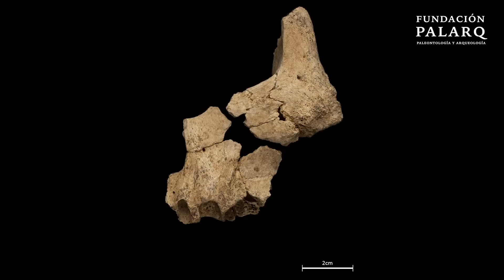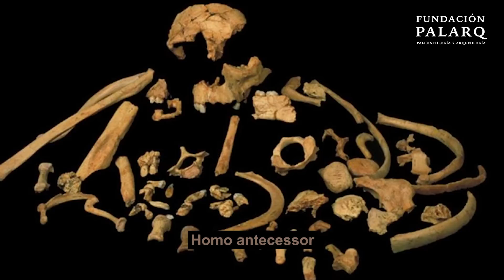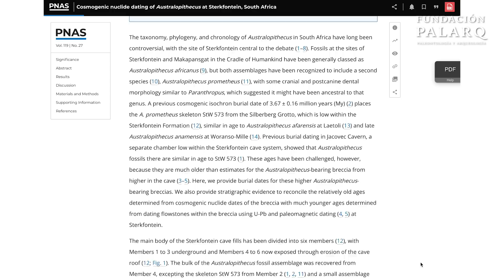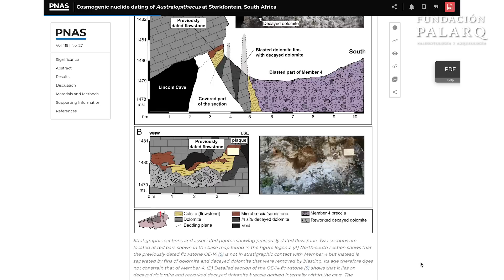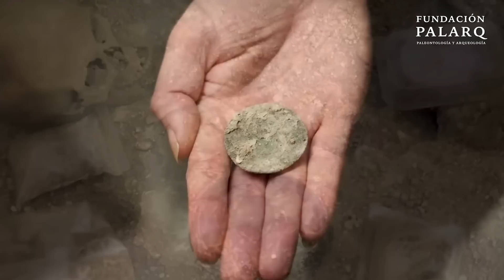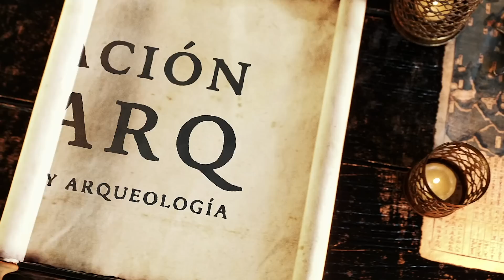🔥 Los fósiles de la Cuna de la Humanidad podrían ser más antiguos | Noticias Arqueología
0:00 Introducción
0:34 Se ha descubierto el humano más antiguo de Europa
1:56 Arqueólogos excavan una tumba neolítica ligada al Rey Arturo
2:59 Recuperados dos depósitos sepulcrales visigodos con objetos metálicos en la cueva de La Garma
4:23 ¿Puede meditar un neandertal?
5:18 Hallan en Perú una figura antigua intacta en Chan Chan
6:34 Excavaciones arqueológicas confirman la presencia plena del Neolítico en el Pirineo
8:05 Los fósiles de la «Cuna de la Humanidad» podrían ser más de un millón de años más antiguos de lo que se pensaba
9:34 Dioses egipcios en una 'domus' oculta bajo las termas de Caracalla
10:52 Descubierto un antiguo cementerio anglosajón en Inglaterra con 141 tumbas
11:57 Encuentran una vasija «chocolatera» Maya intacta en una cueva de México